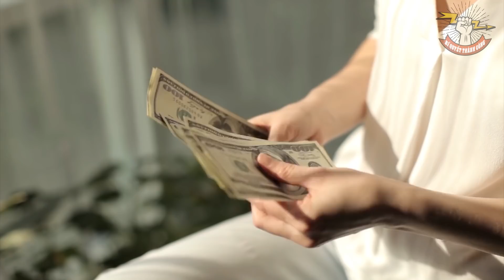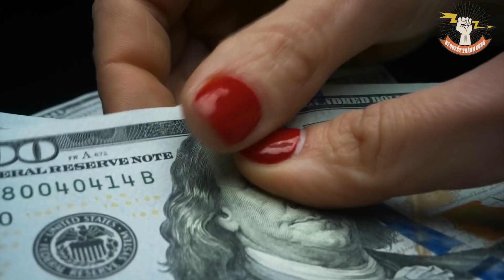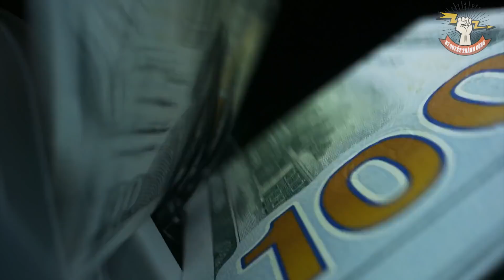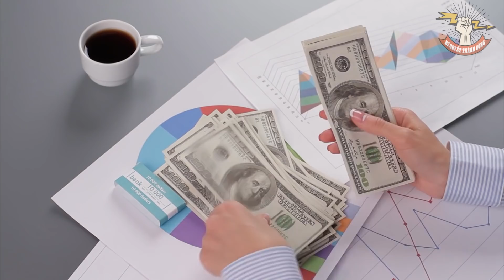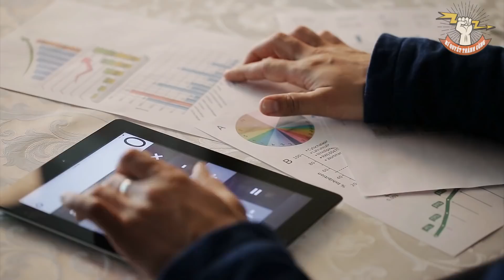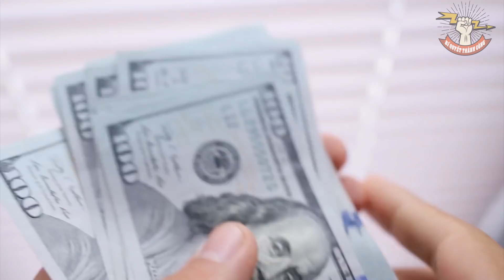Vì sao các Tỷ Phú không quan tâm tới TIỀN BẠC nhưng họ lại KIẾM RẤT NHIỀU TIỀN?